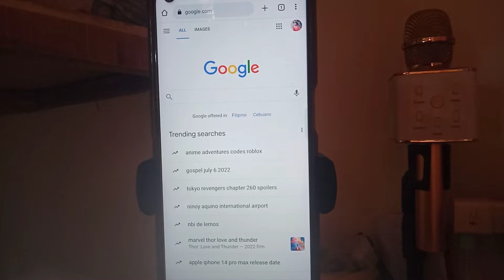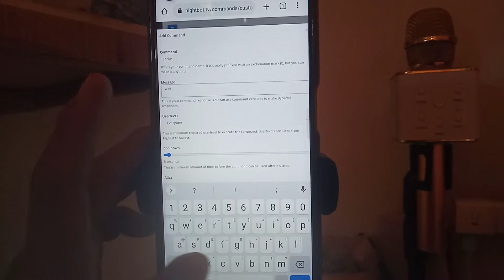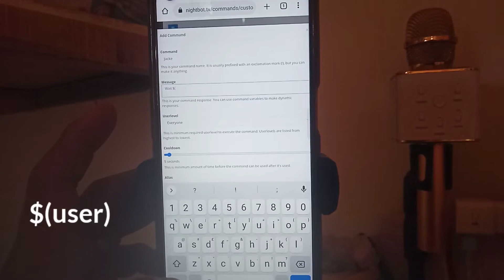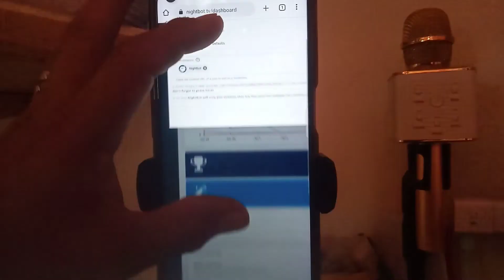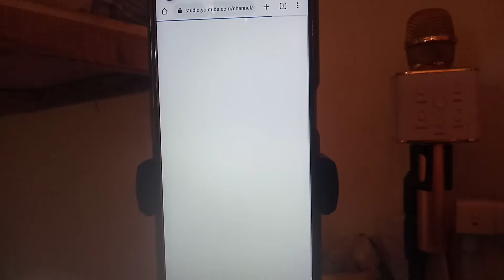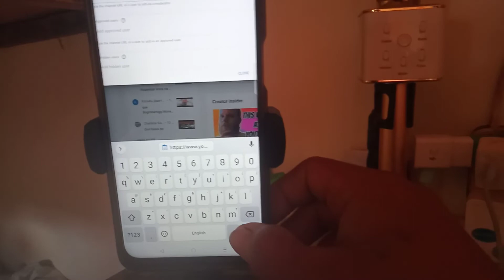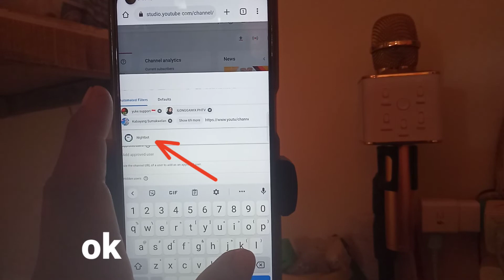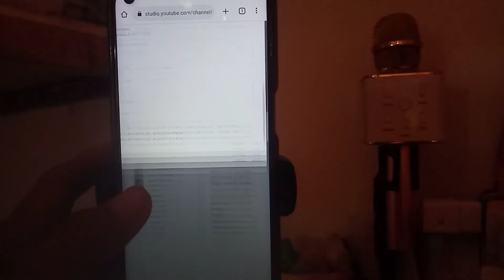PAANO MAGLAGAY NG NIGHTBOT TUTORIAL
paano maglagay ng nightbot tagalog tutorial
gawin niyo to sa inyo kaya panuorin niyo pong mabuti guys
paglagay ng nightbot